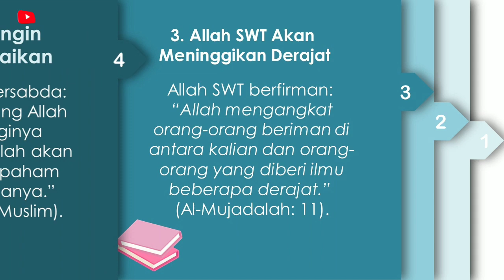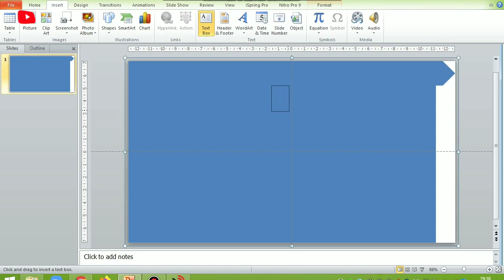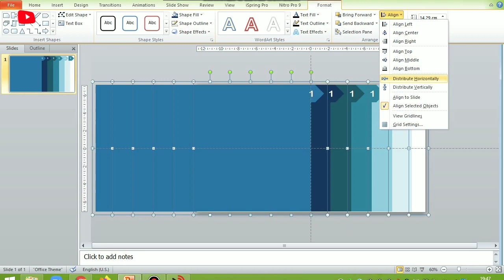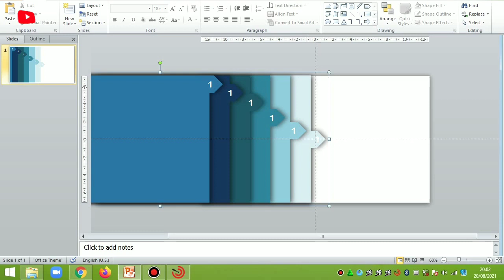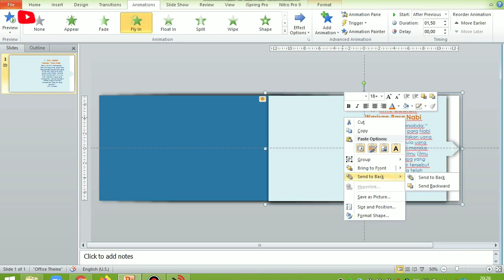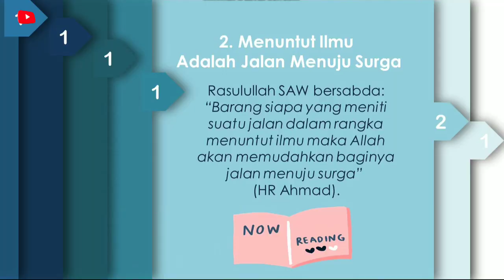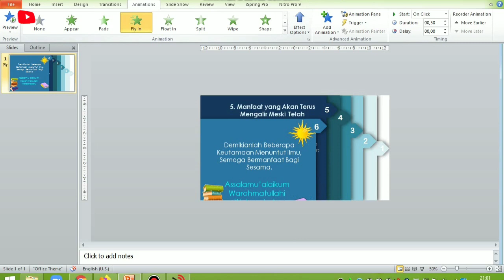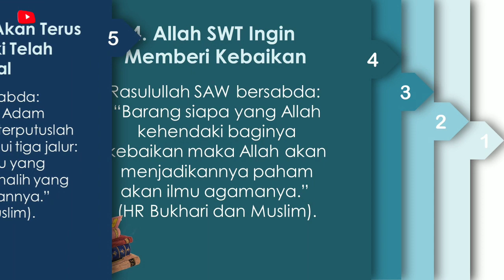CARA MEMBUAT POWERPOINT EFEK SLIDING DOOR 6 SLIDE IN 1 || MEMBUAT MEDIA AJAR MENARIK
Bismillah
Video tutorial PowerPoint ini menjelaskan agar slide presentasi PowerPoint tampilannya menjadi lebih cantik dan menarik dengan cara membuat holdernya yang diberi efek sliding.